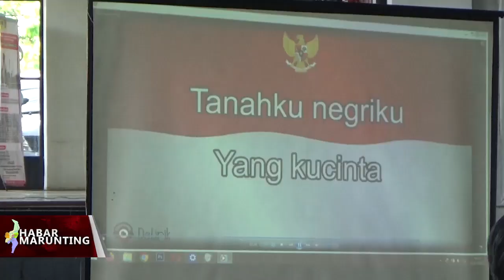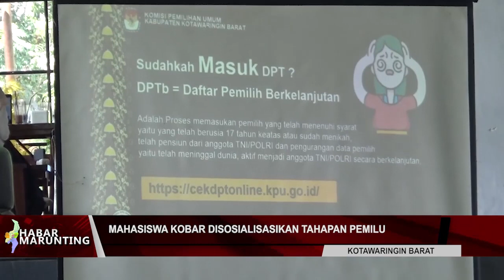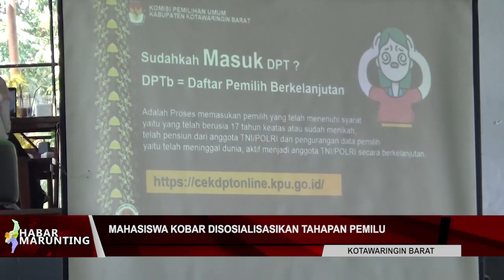MAHASISWA KOBAR DISOSIALISASI TAHAPAN PEMILU